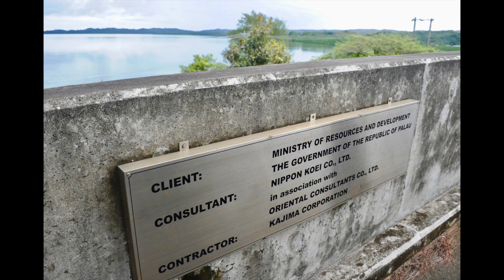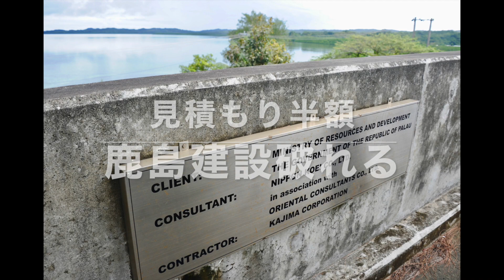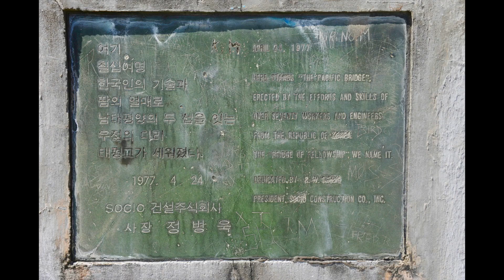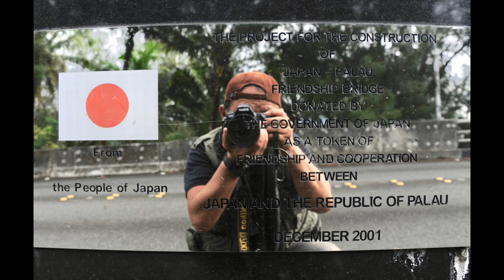日本に最大の感謝 韓国が作りスグに崩壊 非常事態宣言 日本が救いの手 鹿島建設も偉大 有難う日本 池間チャンネル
【認定ＮＰＯ法人アジアチャイルドサポート】

　池間　哲郎

1954年 沖縄県生まれ。
幼少期は沖縄本島北部の自然豊かな本部町で過ごす。
中学に上がる直前にコザ市（現 沖縄市）へ転居。
米軍統治下時代、米兵の闊歩する基地の街で多感な青年期を過ごす。
サラリーマンを経て29歳の時に映像制作会社を設立。
経営者、並びにカメラマンとして結婚式、記録映像、CM等の撮影・制作を行う。
その一方、出張で訪れた台湾で山岳民族の貧困と人身売買問題を知ったことをきっかけに、1990年よりアジア各国のスラム街やゴミ捨て場などの貧困地域の撮影・調査・支援を開始。会社経営の傍ら個人で支援活動を続け、1995年より自らが撮影した映像・写真を用いた講演・写真展を開始。
アジア途上国の貧困地域に生きる人々の姿を通して、一生懸命に生きることの大切さ・感謝の心・命の尊さを今一度見つめ直そうと伝えている。
これまでに写真展は1700件以上、講演会は約4000回行っている。

1999年に立ち上げたNGO沖縄は、2002年にNPO法人の認可を受ける。
そして2014年に認定NPO法人の認可を受け、現在に至る。

[職　業]
カメラマン
 一般社団法人アジア支援機構代表理事
沖縄大学非常勤講師

[ＪＡＮ]
 ＪＡＮ代表

[活動団体]
 NPO法人アジアチャイルドサポート代表理事

[受賞歴]
 　2002年 「第３回にしぎん国際財団　アジア貢献賞」
　 2004年 「沖縄タイムス賞　国際賞」
　 2004年 「琉球新報活動賞　社会活動部門」
　 2005年 「第８回地球倫理推進賞　文部科学大臣奨励賞」
　 2008年 「カンボジア王国 モニサールポーン モハッセナー勲章」
　 2009年 「カンボジア王国 モニーサラポアン マハーセレイワット勲章」
　 2011年 「Yonaoshi・ボランティア『赤いかお』第５回下町平和賞」